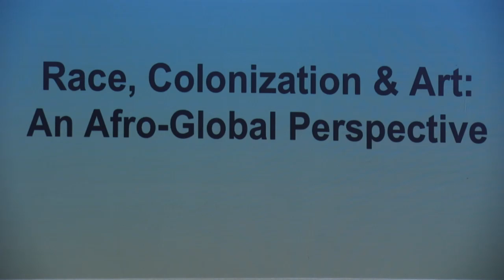Race, Colonization, and Art: An Afro Global Perspective—2016 TCG—Georgetown University—June 22, 2016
Theatre Communications Group and the Laboratory for Global Performance and Politics (the Lab) present a Global Pre-Conference livestreaming on the global, commons-based, peer-produced HowlRound TV at howlround.tv on Wednesday, June 22, 2016 from Georgetown University in Washington, DC. Share your thoughts and media with tcg16 and howlround, and follow @TCG and @HowlRoundTV in Twitter for updates.

As an introduction to Theatre Nation, the Global Pre-Conference embodies our collective pursuit of a highly participatory, inclusive nation without borders that includes and celebrates all theatre citizens. The theme for the Pre-Conference is Finding Home: Migration, Exile, and Belonging.

Curated by the Global Theater Initiative (GTI), a newly-formed partnership between TCG and the Lab, the Global Pre-Conference will include a range of international guests from around the world, in dialogue with artists and leaders from across the country.

Through a dynamic and innovative range of performances, workshops, and discussions, we will explore together the value of meaningful cultural exchange in the context of an increasingly polarized world, beset by so many forms of conflict and crisis (geopolitical, humanitarian, environmental, etc.). Our hope is that the alliances we make across these borders will help strengthen and inspire us to together identify and face the most pressing issues in our field and in our world.

Race, Colonization & Art: An Afro-Global Perspective, moderated by Sonja Parks, Actor, Activist, Educator, and TCG Fox Actor Fellow (USA)
1:45pm EDT (Washington, DC) / 10:45am PDT (Los Angeles) / 17:45 GMT / 6:45pm BST (London) / 19:45 CEST (Berlin) / 20:45 EEST (Beirut)

Countries across the globe acknowledge and celebrate their artists and artistic achievements with national festivals, correctly highlighting the invaluable contribution of the arts to (a) society's development; but if entire groups of people aren't represented, what is being said about the value of that group’s contribution? Colonization has made racism a global entity and it is no less present in the arts. This panel will be an intergenerational, multi-disciplinary, international discussion with practitioners from the US and abroad exploring the question of racism in the arts from an Afro-Global perspective.

Participants include:
Josette Bushell-Mingo, OBE, Actress and Director of African descent (UK/Sweden)
Nike Jonah, Producer and International Thought Leader on Diversity and Creative Industries (UK)
Lloyd Nyikadzino, Actor, Director, and Coordinator of the Zimbabwe Center of ITI (Zimbabwe)
Julius Tennon, Actor and Producer (USA)
Manuel Viveros, Director and Professor of Theatre, Universidad del Vall (Colombia)